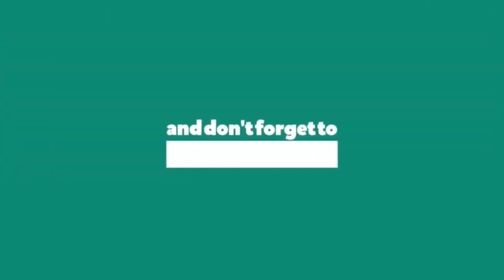Week Vlog Day -5 || Mehindi ||Full Pendal tour ❤️